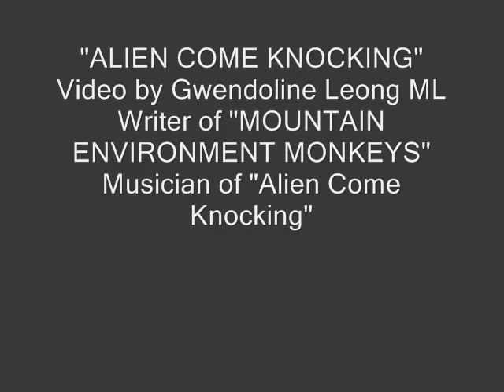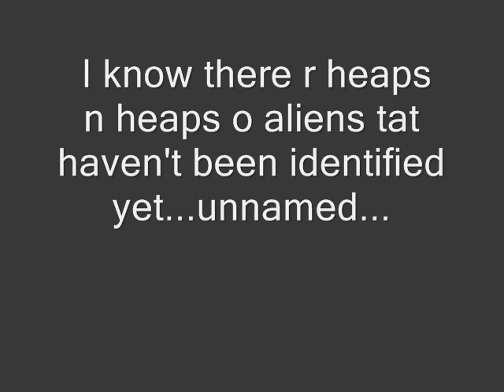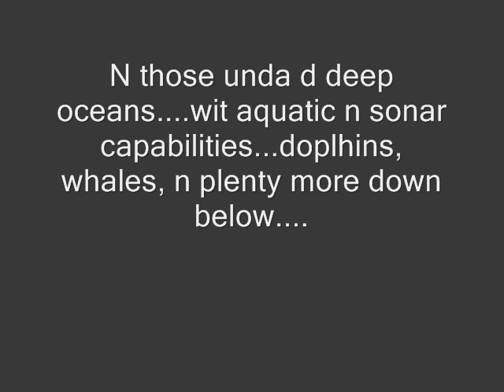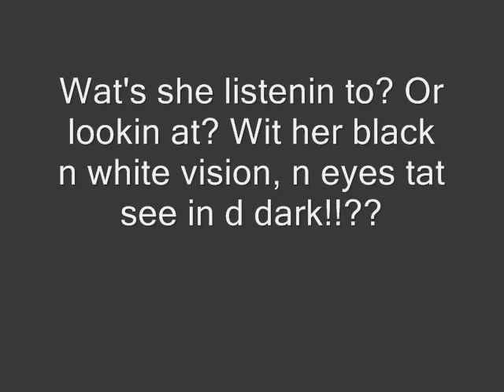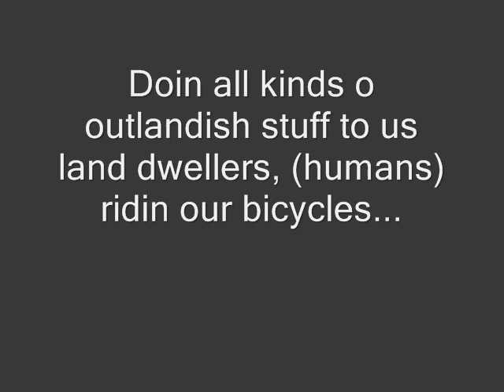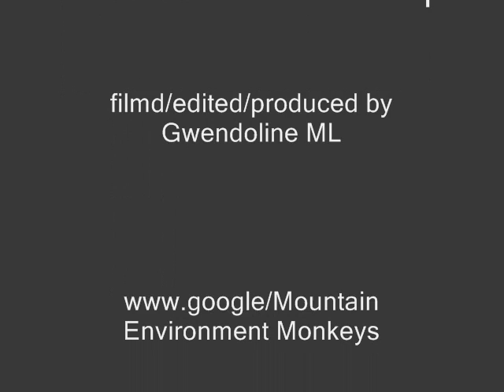Gwendoline Leong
Sound frequencies permeate all levels of our hearing. Musicians are the communicators Music that can be read, written down, and played, means there is a consciousness at one end communicating to another!!! Because there is a response!!
After all,in quantum physIcs a sound particle can fluctuate into matter...It alternates continuously and without fail.
What's conscious can alternate back into the unconscious, you know...And the valueable thought in the formation is lost...unable to form into physical reality...A shame and  waste. .
So if its noted down on paper it can be reiterated. By all and everyone...Not just inside the musician's head...
As for alien communications it happens through sound cos they dont speak any of our earth languages do they.?
And what's really universal? Why, music!!.
Google You Tube  Goa Trance intelligence, telepathy intelligence, telepathy